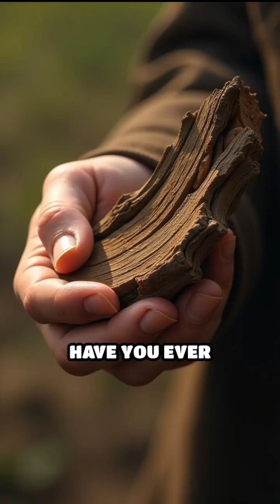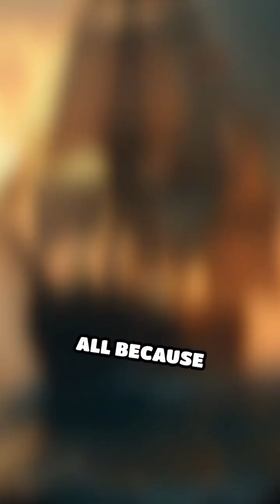The Bark That Changed the Course of Medicine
How did a mysterious bark save millions from malaria? Discover the fascinating story behind quinine and the fight against a deadly disease.